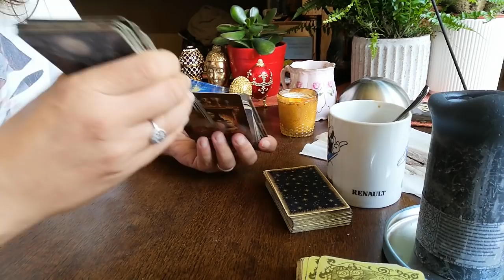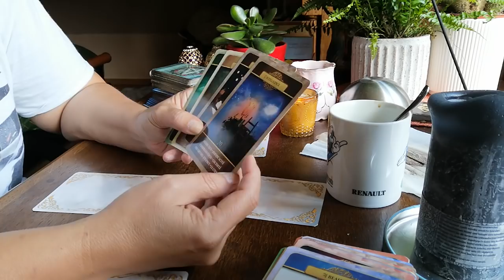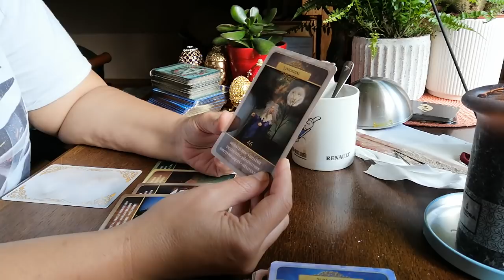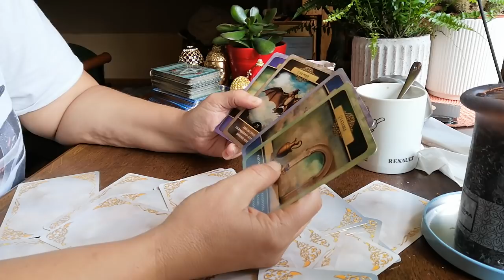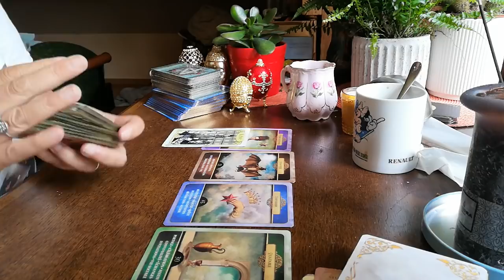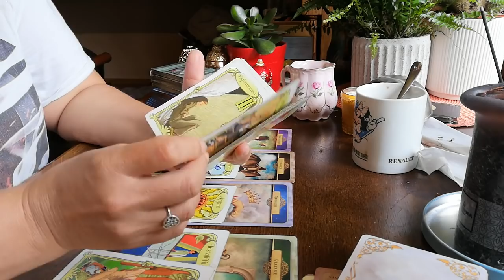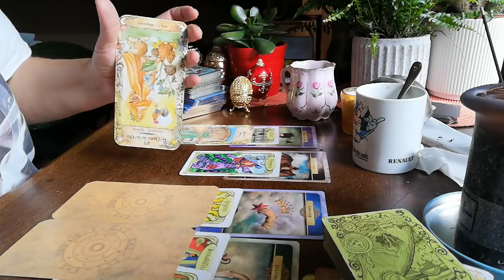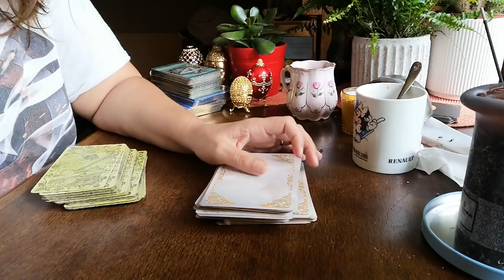🔮VOYANCE 3 JOURS DE TÉNÈBRES 🤔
A découvrir.